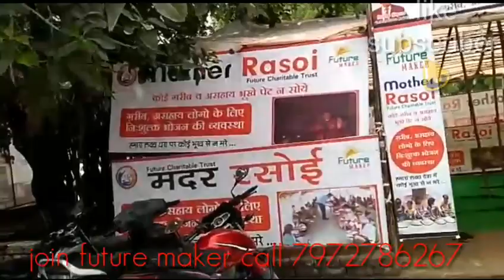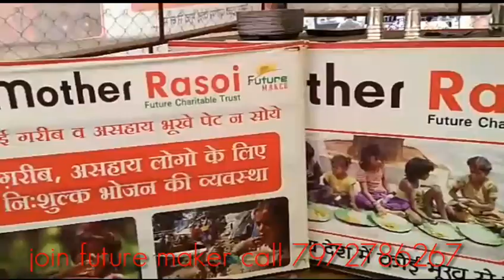Mother rasoi in hussar future maker Cmd sir radhe sayam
Mother rasoi in hussar future maker  Cmd sir radhe sayam byMd tabrej Khan CRYPTO CARRUNCY

India no 1 company future maker life care pvt ltd

FMLC PVT LTD .MUKESH KHICHCHAR STORY

Dubul Kohinoor star in hussar future maker life care pvt ltd

Stream cell bio products

📢 *FUTURE MAKER LIFE CARE PVT. LTD*📢

📌 Joining Amount ₹7500 Only (Product based Company) Don't Worry Even If You Don't Want To Sell Products, You Will Love To Work In This Plan.

📌 Matching Income
 ₹500 per matching pair to Unlimited Depth
For the 1st time 1:2 or 2:1 considered, after that 1:1 ratio will be considered.

Capping starts from ₹15000 to ₹50000 per day.
📌 Gold of this plan - Royalty Income

▪2 Direct Referrals
     ₹2500 for 24 months
▪4 Direct Referrals
     ₹5000 for 24 months
▪6 Direct Referrals
     ₹7500 for 24 months
▪8 Direct Referrals
     ₹10000 for 24 months
▪10 Direct Referrals
     ₹12500 for 24 months
▪12 Direct Referrals
     ₹15000 for 24 months
▪14 Direct Referrals
     ₹17,500 for 24 months
▪16 Direct Referrals
     ₹20,000 for 24 months
▪18 Direct Referrals
     ₹22,500 for 24 months
▪20 Direct Referrals
     ₹25,000 for 24 months
▪22 Direct Referrals
     ₹27,500 for 24 months
▪24 Direct Referrals
     ₹30,000 for 24 months
▪26 Direct Referrals
     ₹32,500 for 24 months
we can unlimited sponsers
After 5
📌 ​Rewards Income One Time​

▪ 250 Pair       = ₹2.25 lac
▪1000 Pair      = ₹6.25 Lac
▪3000 Pair      = ₹14 Lac
▪7500 Pair      = ₹25 Lac
▪15000 Pair    = ₹45 Lac
▪35000 Pair    = ₹1 Crore
▪75000 Pair    = ₹2.50 Crore
▪150000 Pair = ₹5 Crore
▪300000 Pair = ₹ 10 Crore
If a distributor does not achieve upto 5 no slabs in 45 days and other slabs in 90 days,  he/she will achieve only 50% of the Reward value.
📌 Repurchase Income
It will depend on Business volume.
After 24 months 5% life time partnership

JABARDAST DHAMAKA NEWS.

DUNIYA NO.1 COMPANI
FUTURE MAKER NE KIYA PURE DUNIYA ME HANGAMA

ABHI MILENGA

*2 × DIRECT PAR = 2500/-*
OR
MILENGA COMPANI KE TURNOVERS PE 5% LIFE TIME TAK

*4 × DIRECT PAR = 5000/-*
OR

*10 × DIRECT PAR = 12,500/-*
OR

*50 × DIRECT PAR = 62,500/-*
OR

*100 × DIRECT PAR = 1,25,000/-*
OR
DUNIYA KA 9 AJUBA HAI
*FUTURE MAKER..LIFE.CARE

  *JAY FUTURE MAKER
JAY JAY FUTURE MAKER*
Mr.Md TABREJ KHAN